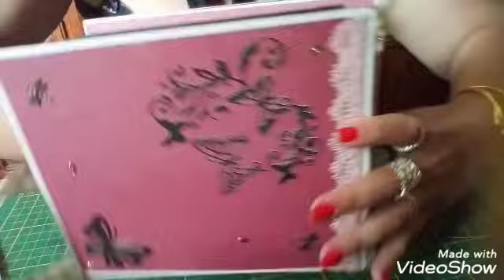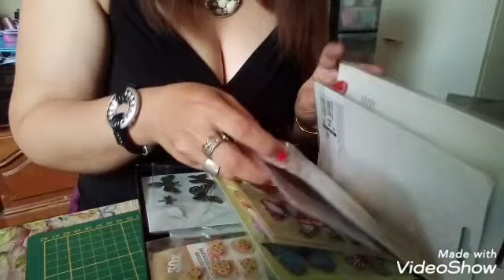✂️📏tuto album accordéon 👈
Dsl j'ai du refaire le début de la vidéo
J'avais supprimer la première je n'en dis pas plus je vous laisse regarder la vidéo j'explique 😣 sur ce bon visionnage à tous ; activé la 🔔et abonnés vous 😉 je vous mets les mesures pour l'album :
Pour la couverture ;21cm largeurs
Longueur ;17,5cm
Pochettes :17,2 longueur
Largeur 14,7cm
Cartes:14,8cm longueur
16,3 largeurs
Voilà, j'espère ne pas ma voir trompé
Toute fois j'espère que cela vous auras plus" je vous dis à très bientôt pour d'autres partage dans un prochain temps prenaient soins de vous tous 😉💋💋